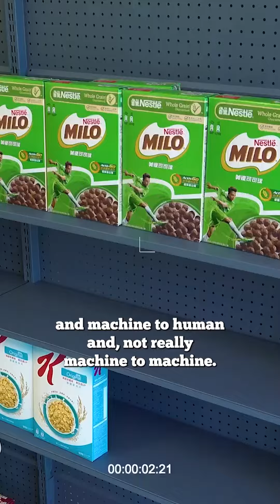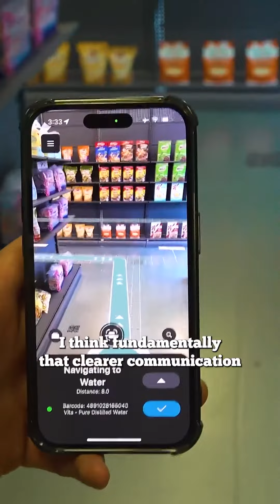Shared Augmented Reality and Togetherness